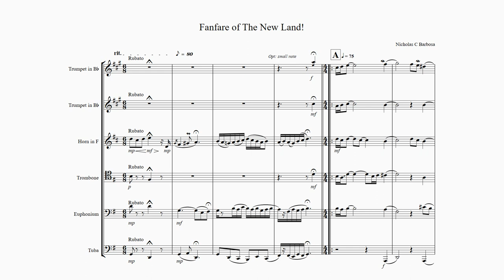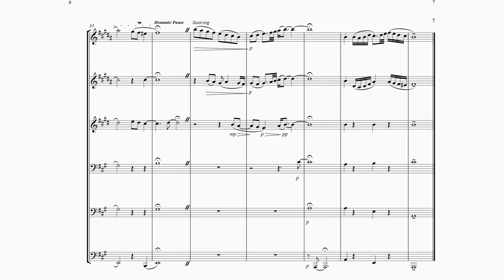Fanfare of The New Land!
Hello Everyone!
This is one my most recent compositions for a Brass Sextet. I had to work out some technical issues. I hope you all enjoy!